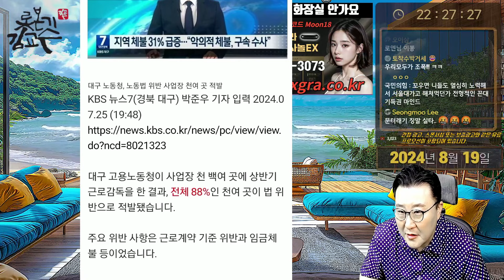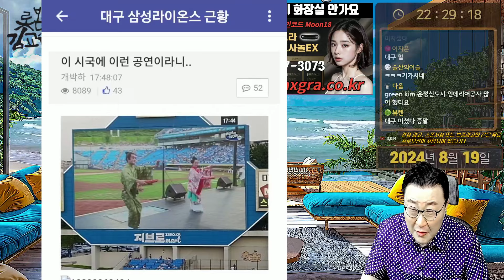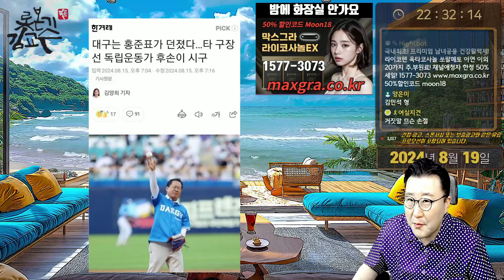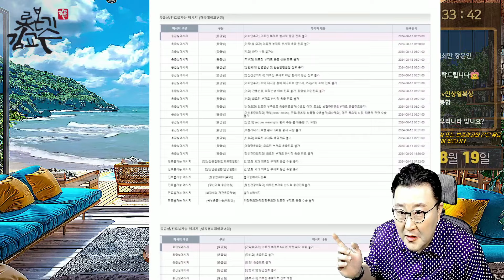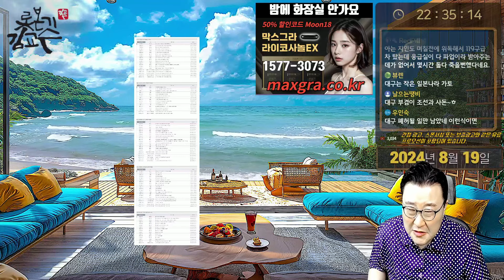깨어나라 대구 국힘이 지배하는 지옥 일장기가 펄럭이는 공허한 거리